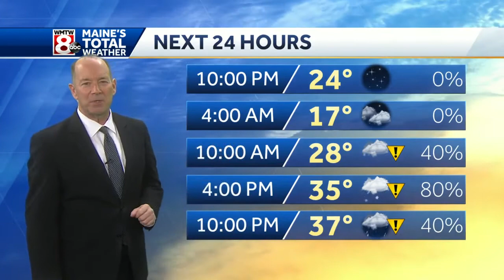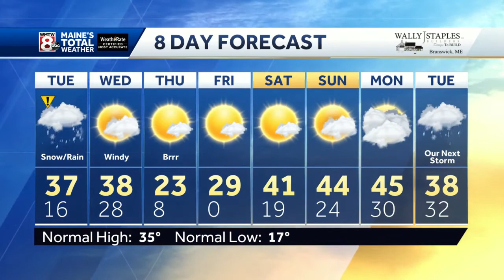Another round of snow on Tuesday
How’s the weather looking for your Monday? Get your latest Maine’s Total Weather video forecast from Meteorologist Roger Griswold.